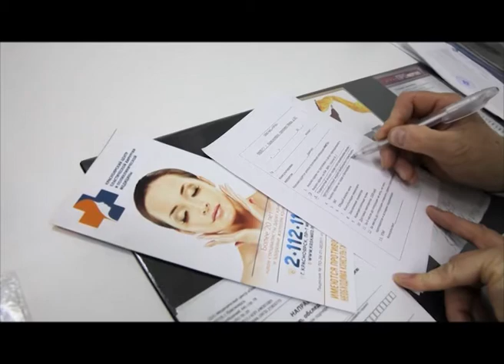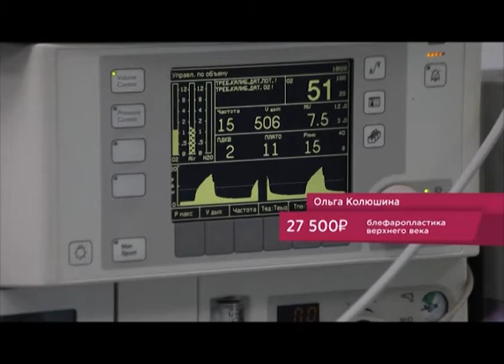Внешность на миллион. 4 серия